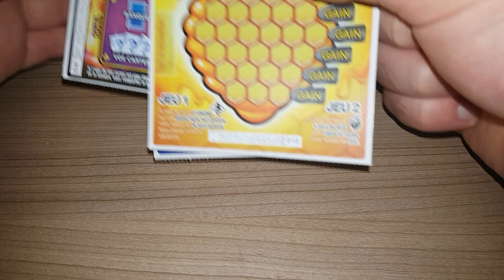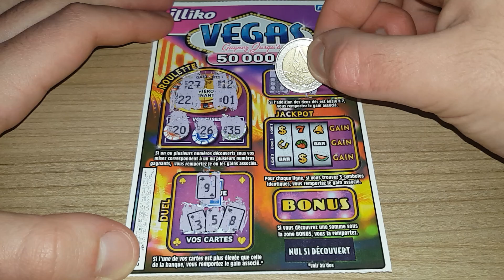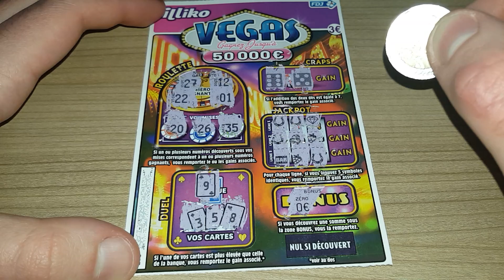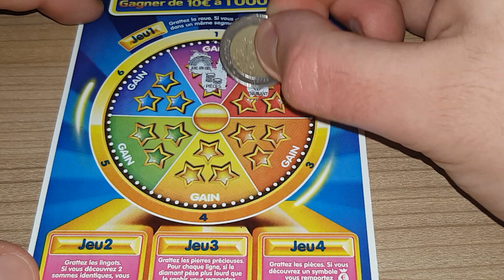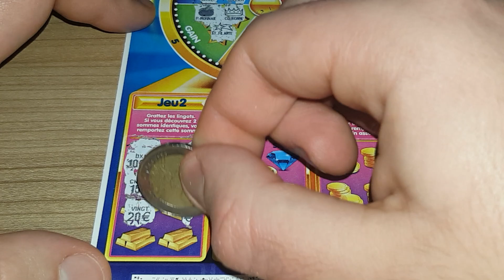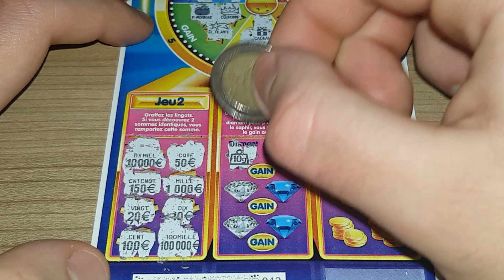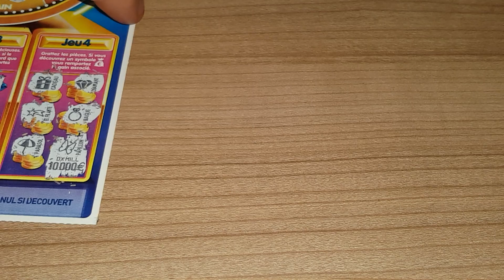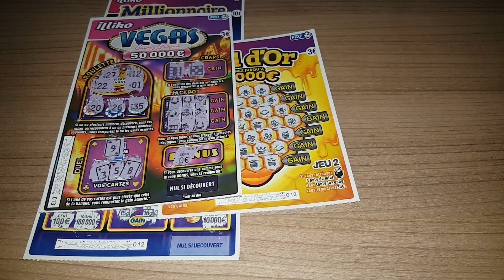[RE-UPLOAD] Grattage Abonnés #46 • FDJ/Illiko (2018) 🎥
Retour sur les 1ers grattages Abonnés de l'ancienne chaîne - Demande de "Julie TomSister"
- Banco (1€)
- Numéro Fétiche (1€)
- Goal (1€)
- Astro (2€)
- X10 (2€)
- Black-Jack (2€)
- Solitaire (2€)
- Pactole (2€)
- Lucky Pass (2€)
- Mots Croisés (3€)
- Vegas (3€)
- Burger Quiz (3€)
- Top Chrono (3€)
- Cash (5€)
- Jackpot (5€)
- Maxi Mots Croisés (5€)
- X20 (5€)
- Millionnaire (10€)
- Bingo (10€)
- Méga Goal (10€)
- France Olympique (10€)
- Mission Patrimoine (15€)